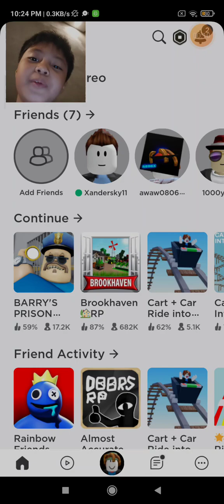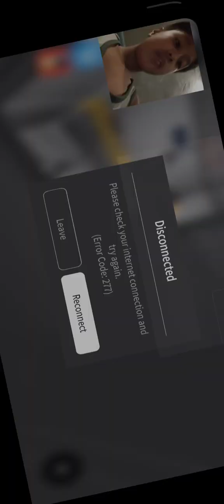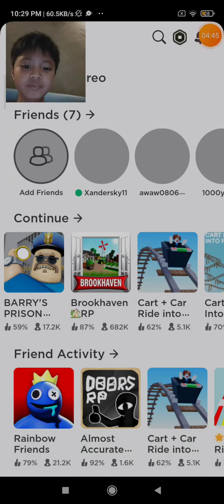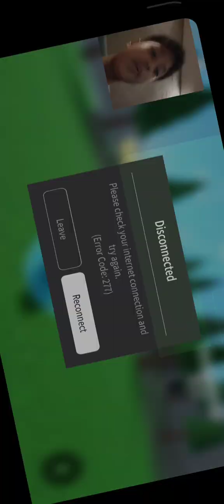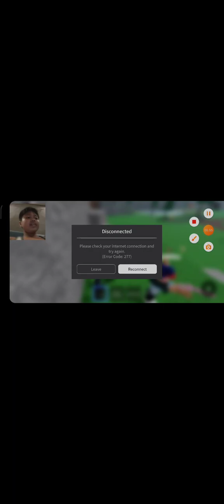MY GAMING PC BROKE IN ROBLOX